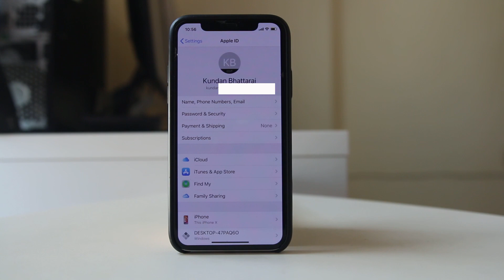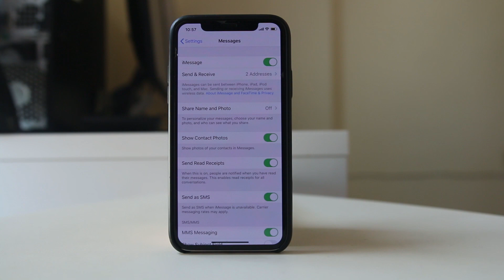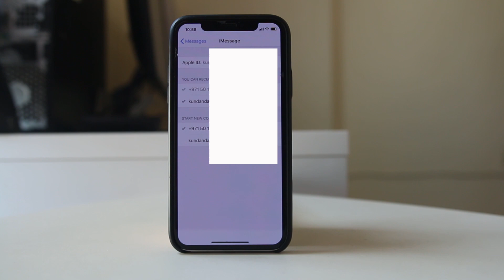How to fix receiving someone else iMessages and Facetime call in your iPhone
Fix receiving duplicate iMessage and Face time call in your iPhone

This video also answers some of the queries below:

Fix receiving someone else iMessage
How to fix receiving someone else Facetime call in iPhone
Why am I getting my wifes text messages on my iPhone
How can I receive text messages from another iPhone to mine
How do I stop two iPhones from sharing texts
How can I receive someone else's iMessages
2 iphones receiving same text messages
iphone text messages going to two phones
why are my text messages going to another phone

If you are receiving text message notification more than once, one when you receive the text message and then after 5 minutes then let us see how to fix the issue.

Select “Notifications”.
Select “Messages”.
Select “Repeat alerts”.
Select “Once”.

Turning off iMessage

The other thing what you do is :
Go to “Settings”.
Select “Messages”.
Now what you do is turn off “iMessages” and then turn it again.
Toggling the iMessage on and off can sometime fix the issue.

It might be a bug with the iOS software so, update the iOS software.